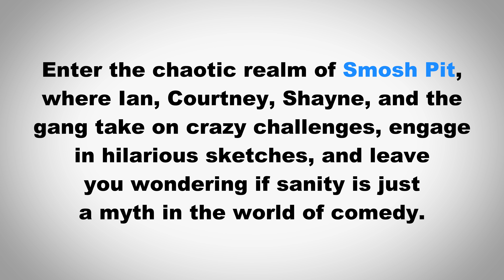How to Pronounce Smosh Pit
In this video we learn how to pronounce "Smosh Pit" and use it in a sentence.